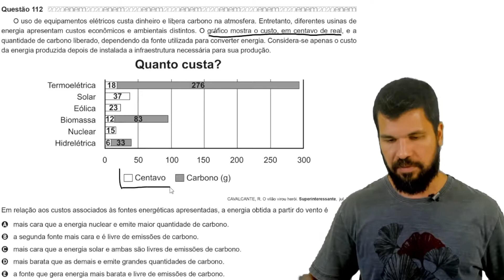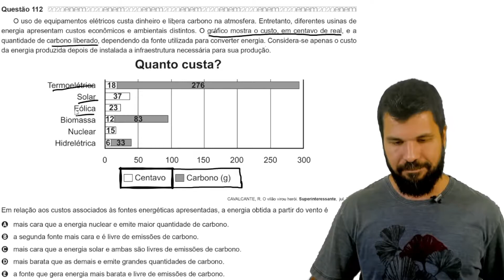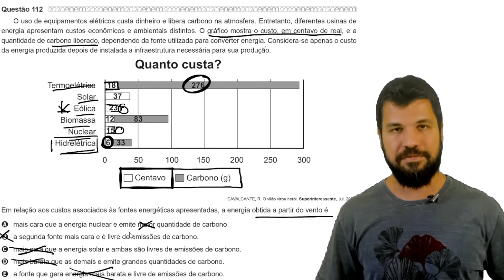ENEM 2020 PPL - Questão 112 - O uso de equipamentos elétricos custa dinheiro e libera carbono na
🔎 Conheça Também.

📝 O uso de equipamentos elétricos custa dinheiro e libera carbono na atmosfera. Entretanto, diferentes usinas de energia apresentam custos econômicos e ambientais distintos. O gráfico mostra o custo, em centavo de real, e aquantidade de carbono liberado, dependendo da fonte utilizada para converter energia. Considera-se apenas o custo da energia produzida depois de instalada a infraestrutura necessária para sua produção
Em relação aos custos associados às fontes energéticas apresentadas, a energia obtida a partir do vento é
A mais cara que a energia nuclear e emite maior quantidade de carbono.
B a segunda fonte mais cara e é livre de emissões de carbono.
C mais cara que a energia solar e ambas são livres de emissões de carbono.
D mais barata que as demais e emite grandes quantidades de carbono.
E a fonte que gera energia mais barata e livre de emissões de carbono.